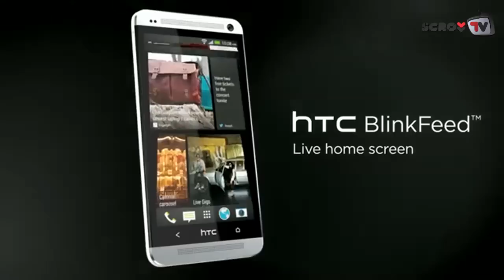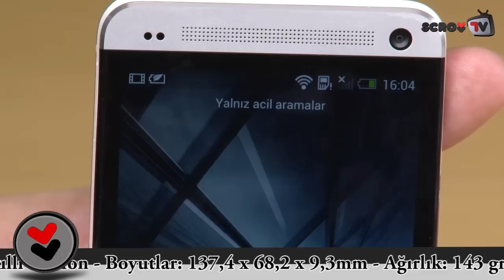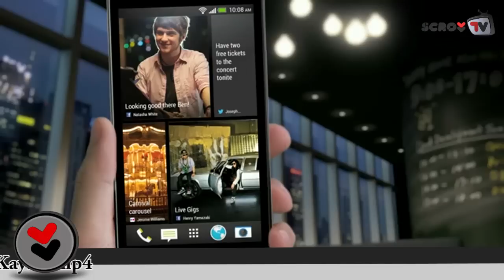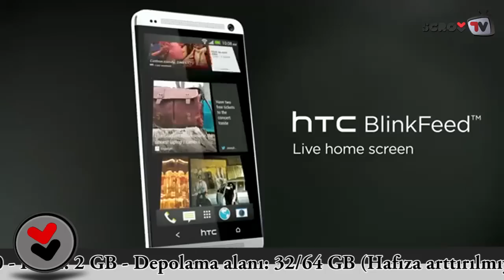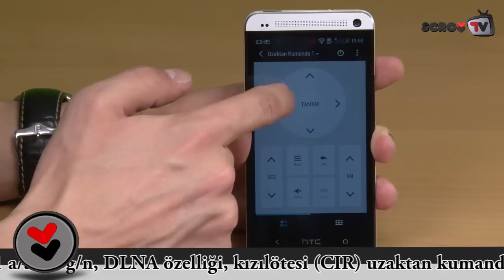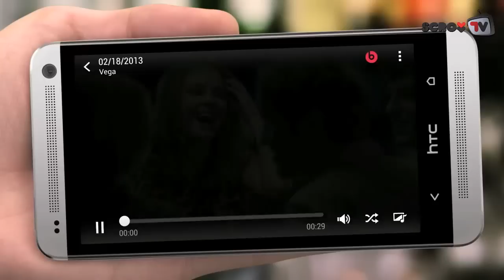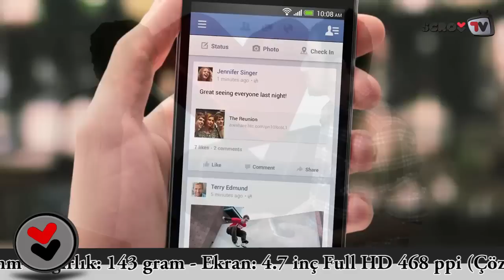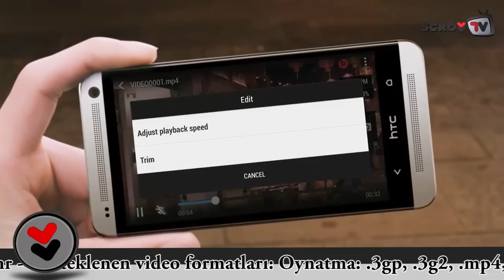HTC One İnceleme - SCROLL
HTC'nin yeni amiral gemisi HTC One, inceleme merkezimizde yerini aldı. Enine boyuna incelediğimiz ürün hakkında detayları videomuzdan öğrenebilirsiniz...